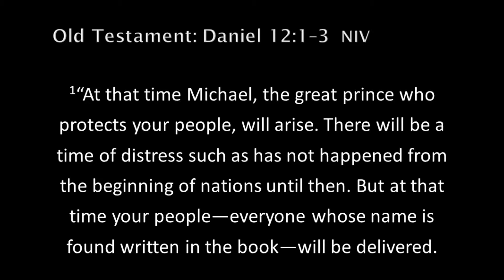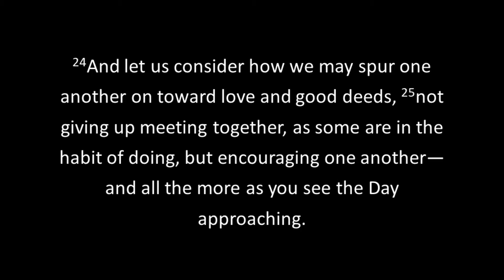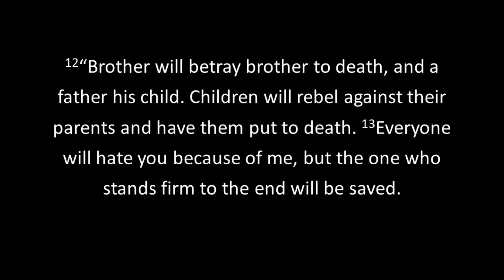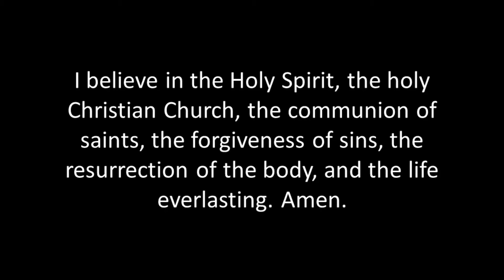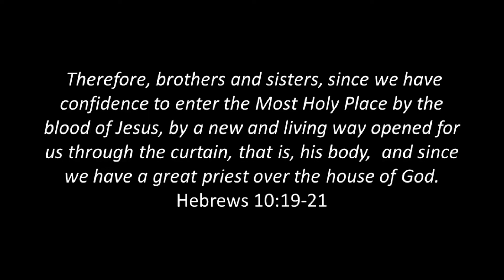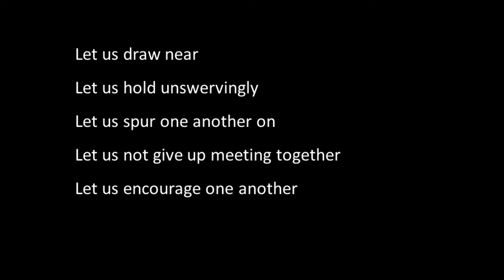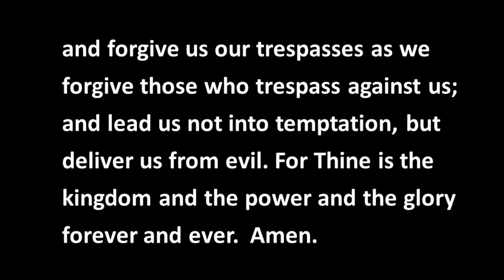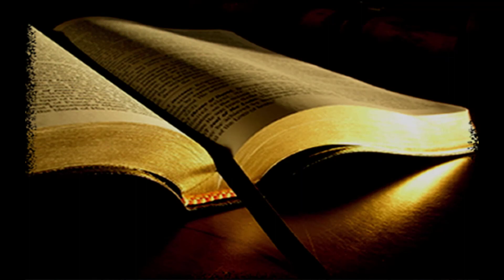Worship for Hope: Hebrews 10: 19-25 - November 21, 2021